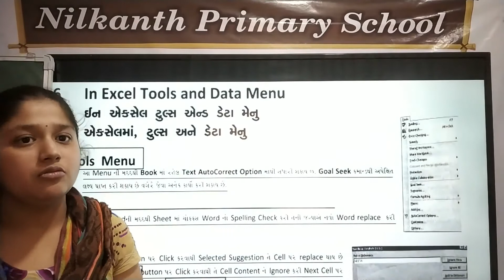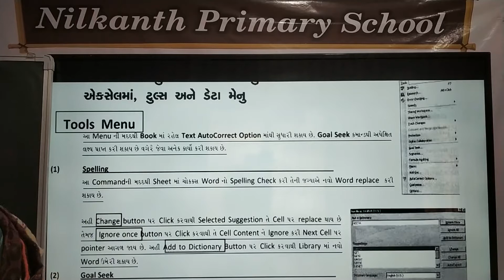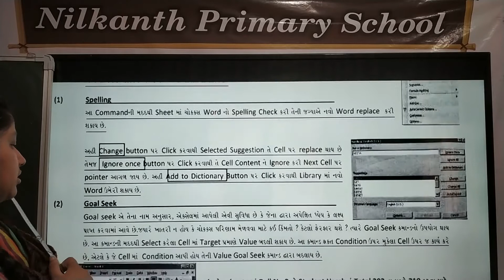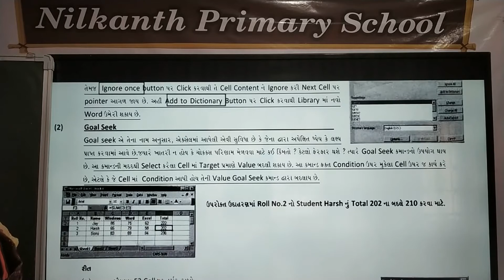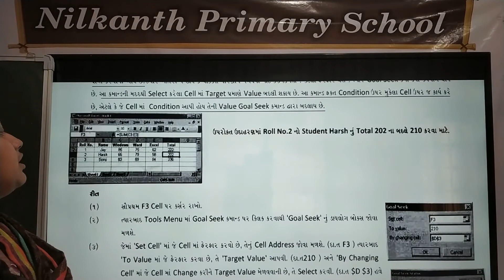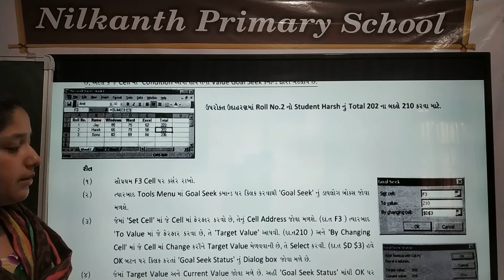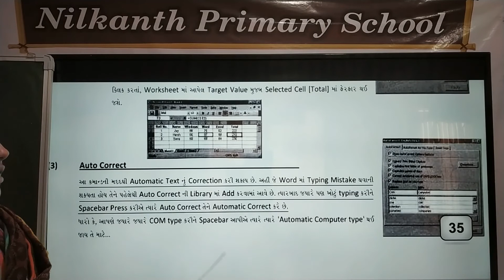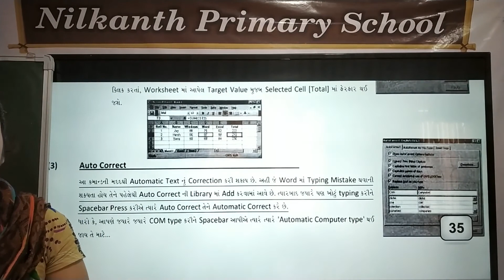Computer std 7 page 35